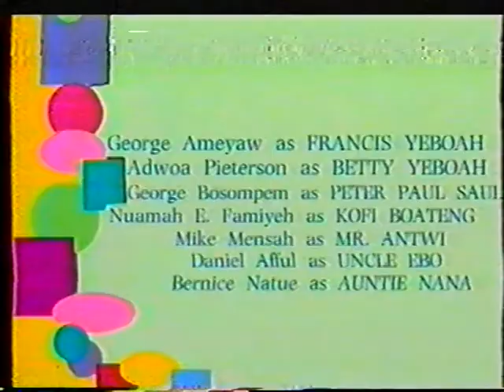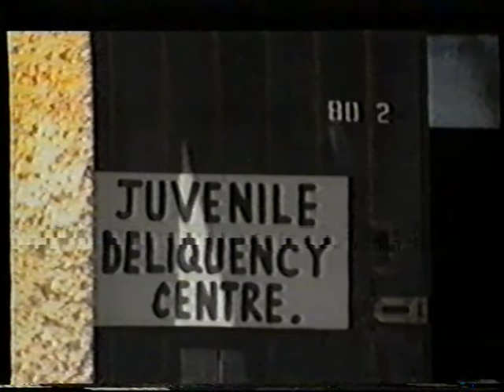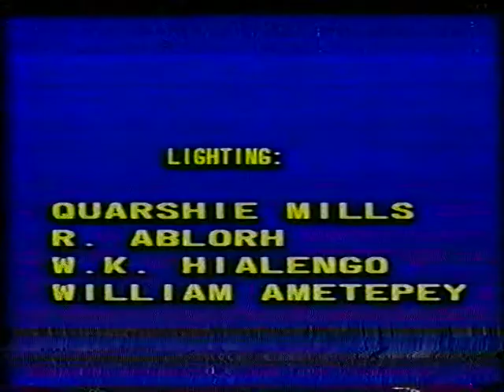STARS THEATRE GROUP - Love Me Love My Dog Part 2